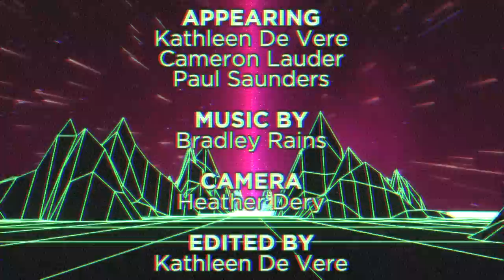Feed Dump 268 - One Way to Get Famous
This week on Feed Dump, a retraction, an extraction and an overreaction.